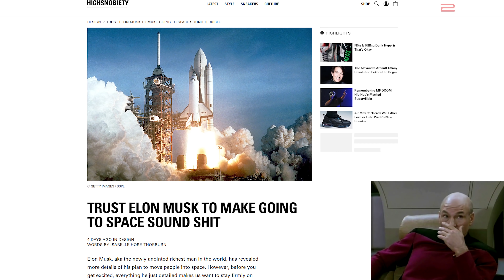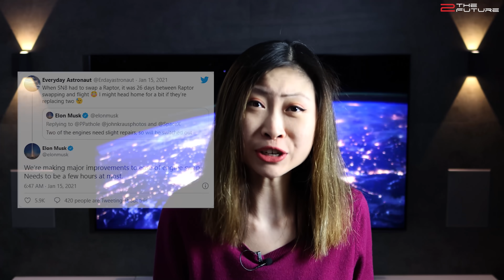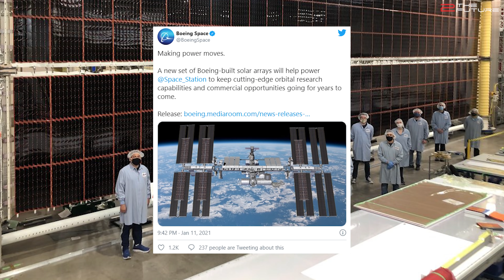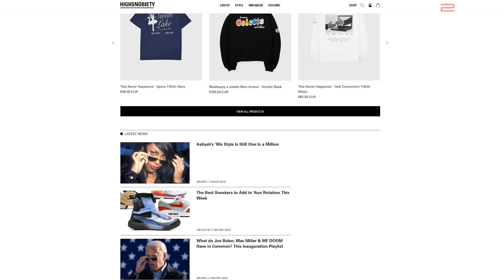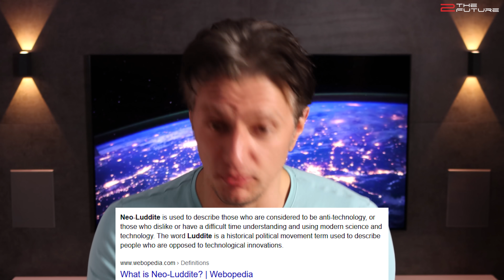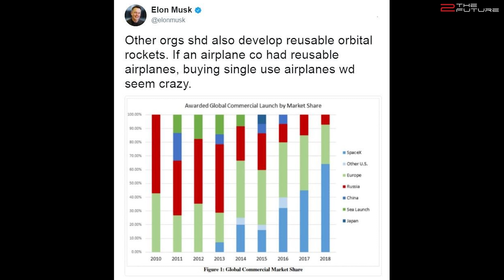Starship New Launch Date, Falcon Heavy's Jupiter Mission, Starlink Banned In Russia?!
🙏 Special thanks to Dayton Costlow for kindly providing the raptor swap footage!

0:00 Intro: We talk about SpaceX's new Starship SN9 launch date, a potential SpaceX Falcon Heavy launch for NASA, Russia banning SpaceX Starlink Internet and so much more!
0:59 At SpaceX Boca Chica facility, SpaceX Starship test flight with SN9 is now delayed due to damaged raptor engines from the latest SpaceX Starship static fire test. The new Starship launch date is likely early February.
2:26 SpaceX will launch new Boeing built solar arrays for NASA to the ISS with Falcon 9 and Cargo Dragon.
3:33 Instead of SLS, SpaceX Falcon Heavy might launch the Europa Clipper mission for NASA.
5:53 Highsnobiety doesn't seem to understand Starship Mars mission and Elon Musk's Mars colonization plan with Starship / Super Heavy at all.
8:31 Blue Origin's New Shepard suborbital rocket performed its final test flight before launching the space tourism business in 2021.
10:37 The Orion capsule will be fueled up and later launched by SLS for a uncrewed round trip around the moon as the first mission of NASA's Artemis moon program.
11:38 People in Russia might have to pay high fines when using SpaceX Starlink Internet service.

CREDIT & A BIG THANK YOU TO:
🙏 Dayton Costlow (@DaytonCostlow on Twitter) & Austin BarnardRocket (@austinbarnard45 on Twitter) for the thumbnail photos